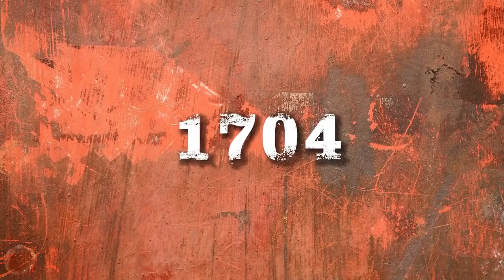10 DZIECI POLSKICH PRZYWÓDCÓW